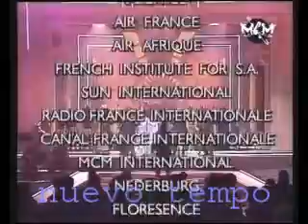SO WHY ? LES MUSICIENS AFRICAINS CHANTENT POUR LA PAIX